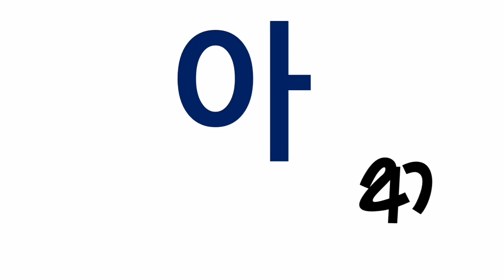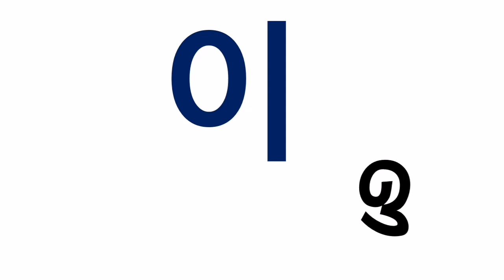Korean Language - කොරියානු භාෂාව - මූලික ස්වර 10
Join us to learn Korean with your day today work.
This is a little try to learn and study Korean language for all.
Specially made for those who are willing to complete EPS TOPIK Examination.

Learn to speak Korean words.

And here this is how about you say "Good morning!" in Korean, in different ways.